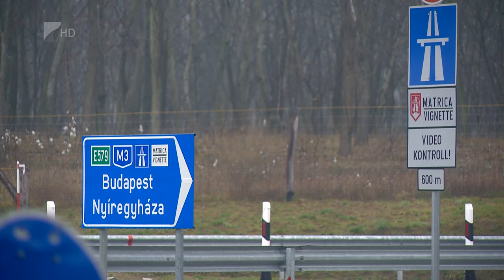Jól fogytak az e-útdíjmatricák - Kölcsey Tv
Bizakodóan indultak neki az új évnek az autópályahasználók: jóval több országos és megyei e-matricát vásároltak meg tavaly decemberben, mint 2019 ugyanezen időszakában. Megfigyelhető, hogy egyre többen részesítik előnyben a vignetták online történő beszerzését a fizikai vásárlás helyett.